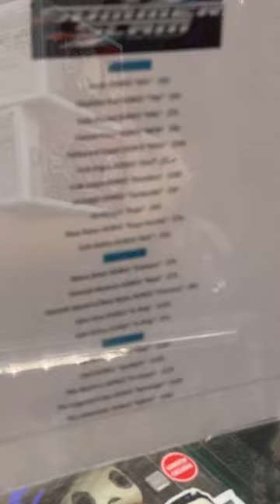Summerslam 2023 Superstore Signed Funko Pop/Plaque Selection